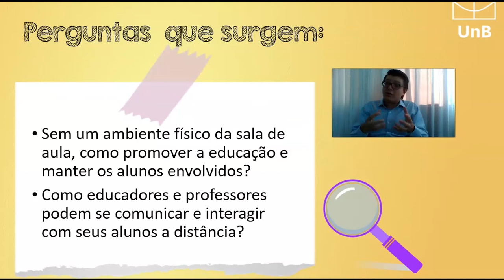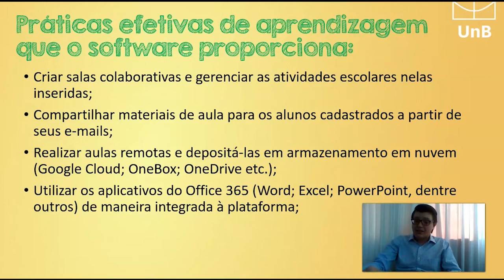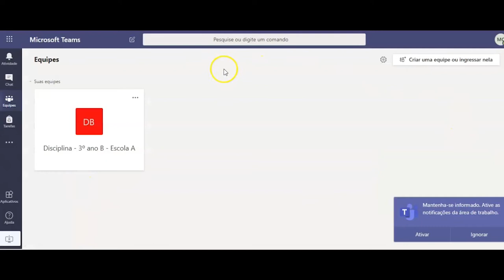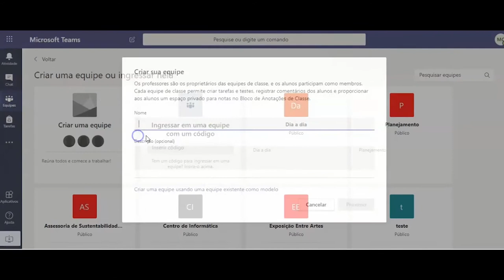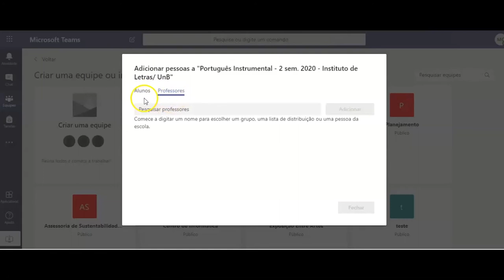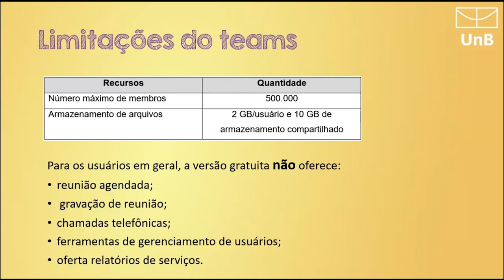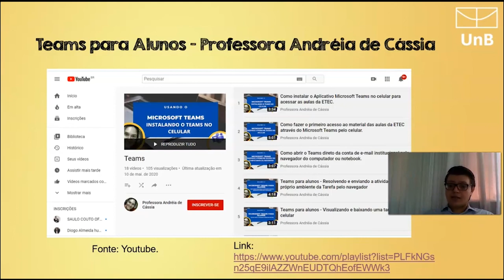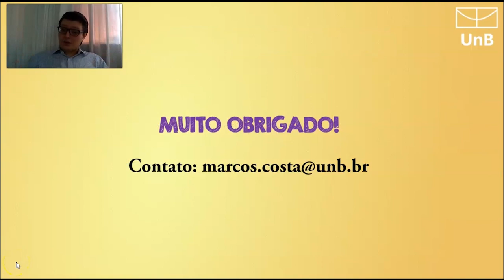Execute sua aula ao vivo com o Teams